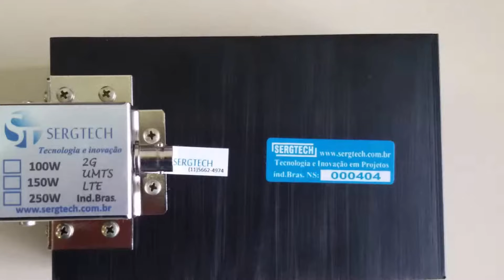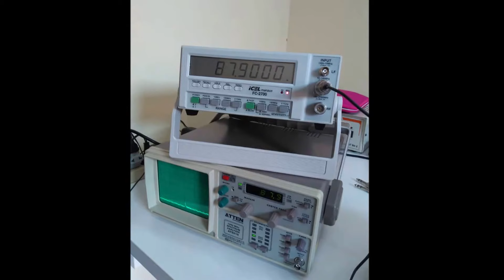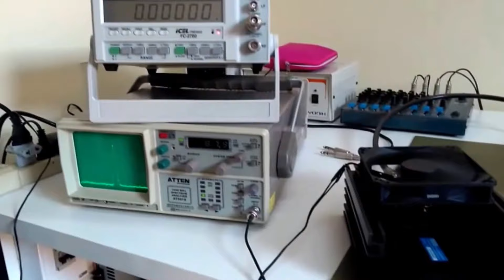VISUAL DE OPERAÇÃO E CALIBRAÇÃO TRANSMISSOR DE TV E RÁDIO EM NOSSO CLIENTE SERGTECH SERGTEC